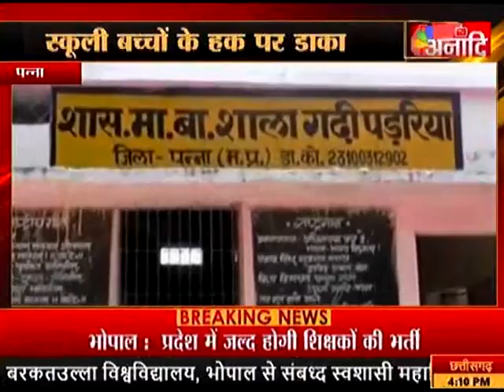पन्ना। बच्चों के हक पर शिक्षको का ड़ाका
Video from vinay pandey